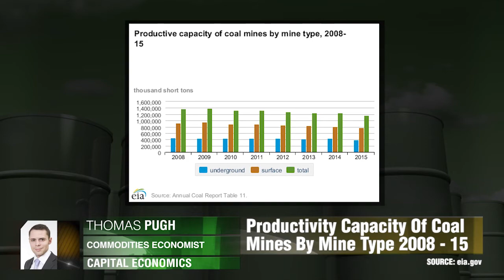Renovables reemplazan carbón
"En términos de la industria del carbón estadounidense, no parece que Trump es capaz de hacer mucho". Thomas Pugh, Capital Economics